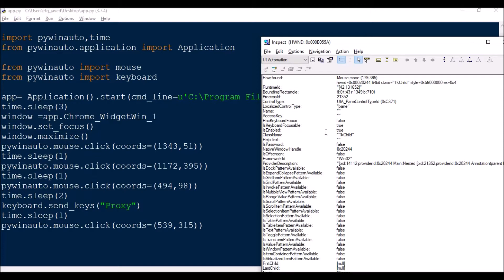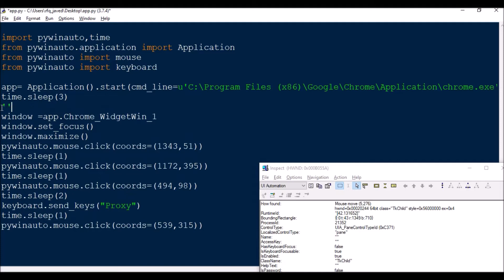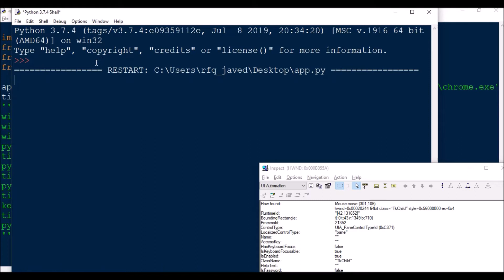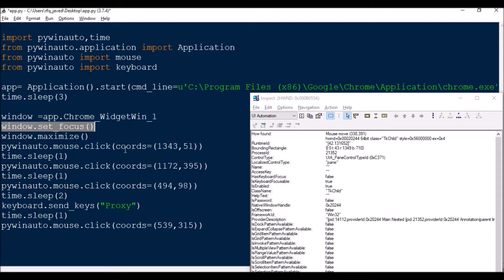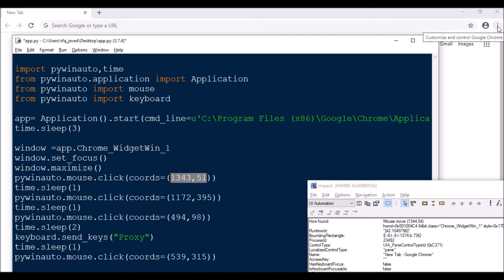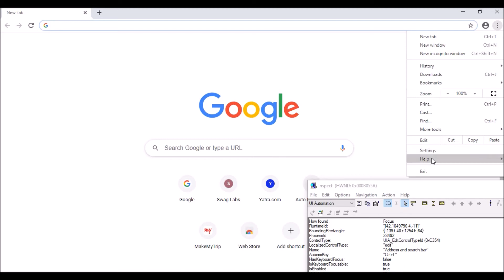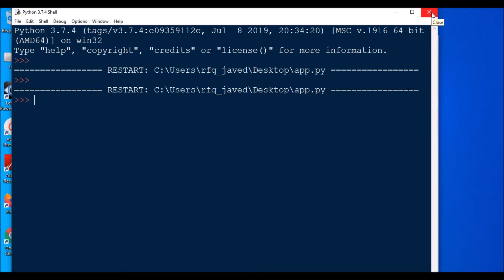Chrome UI Automation using Pywinauto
This video describes about automating Chrome UI automation using Mouse and Keyboard controls